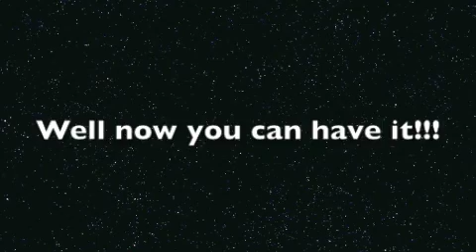ntoony36.com - my new website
My new website I created using webs.com. Check out the site by clicking on the link: